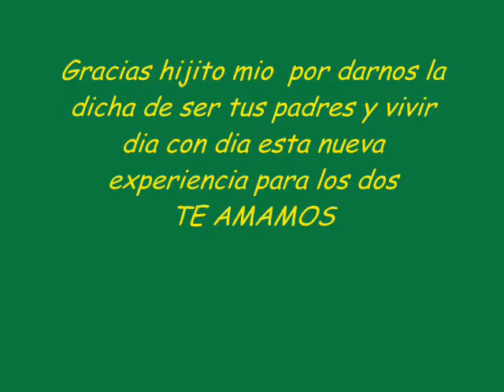EL VIDEO DE MI HIJO DENNIS SEBASTIAN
un video con mucho amor para mi hijo bello dennis sebastian